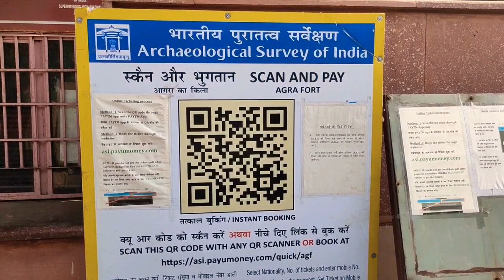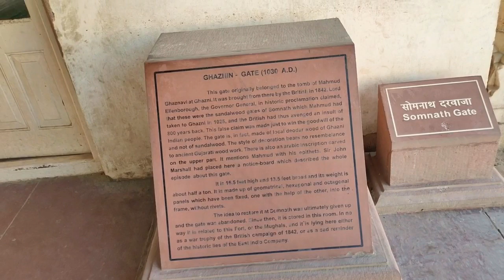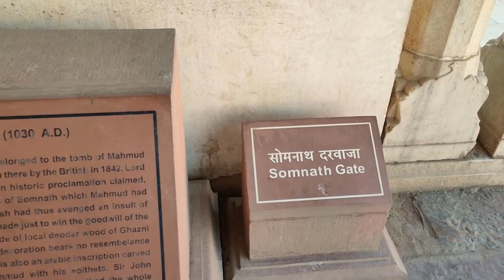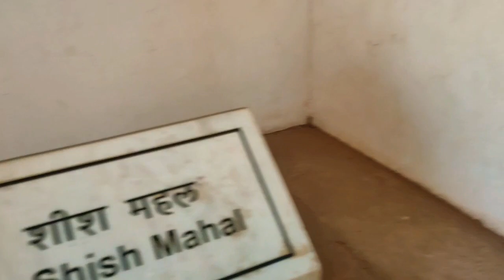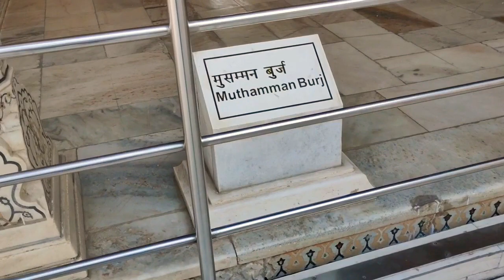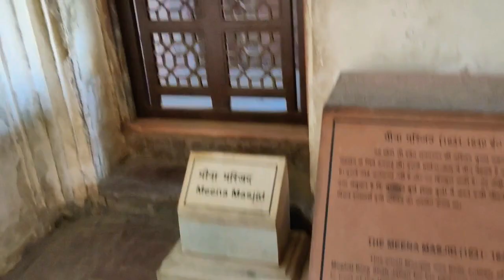Agra Fort | complete Tour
Agra fort is one of the biggest forts in India and it was built by 4 Mughla Emperors. In 16th century it was capital of India for 75 years. It also World Heritage monument by UNESCO.
It's beautiful amalgamation of architecture and history with many palaces made of red sand stone and white marble.

Info.

1 - Ticket price - Indian - 45 INR. Foreigner - 600 INR .

2 -There is no charges for camera or photography.

3 - opening hours - sunrise to sunset. (No weekly off).

4 - time to visit - 1-2 hours.

5 - distance - Tajmahal - 2 km. Trian station - 5 km. Bus stand - 4 km.
Main market Sadar bazar- 2 km.